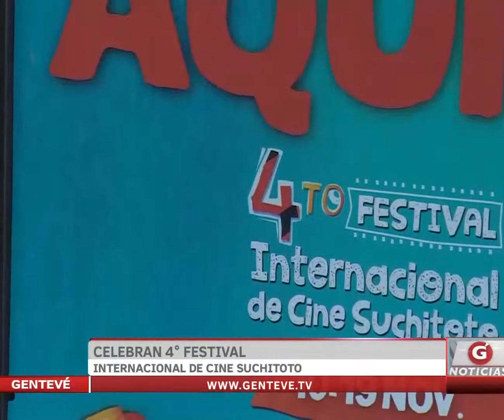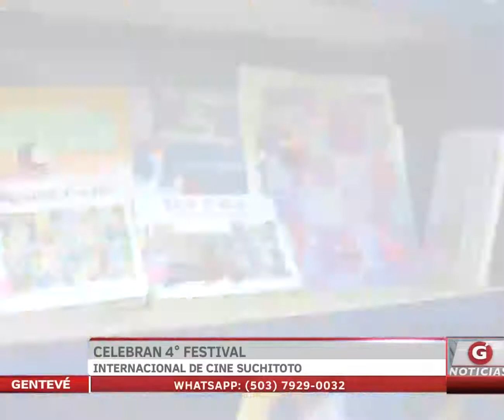Celebran 4° Festival Internacional de Cine en Suchitoto